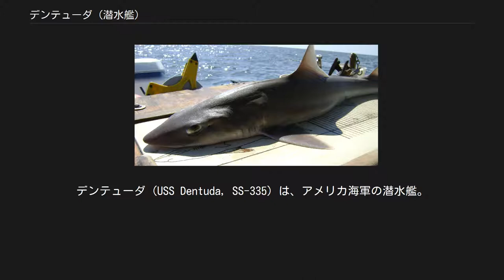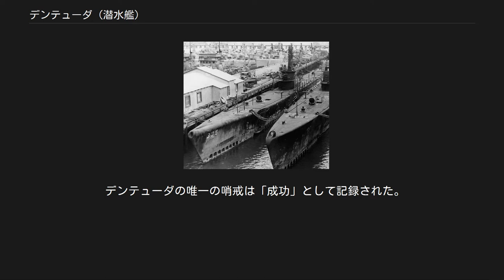デンテューダ (潜水艦)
デンテューダ (USS Dentuda, SS-335) は、アメリカ海軍の潜水艦。
艦名はスペイン語で「歯が大きい」という意味合いの形容詞で、サメやニベ、アナゴ、カラシンなど多種多様の肉食魚を指す。
アメリカ公文書ではアオザメをはじめサメを由来と見なしている。
 アオザメ（キューバ通称Dentuda） ダスキー・スムースハウンド（ニカラグア通称Musola dentuda） 当初はウバザメのカリフォルニア州での現地名に因みカピドリ (Capidoli) の艦名で建造される予定であったが、1942年9月24日にデンテューダと改名される。
デンテューダは1943年11月18日にコネチカット州グロトンのエレクトリック・ボート社で起工する。
1944年9月10日にT・W・ホーガン夫人によって進水し、12月30日に艦長ジョン・S・マケイン・ジュニア中佐（アナポリス1931年組）の指揮下就役した。
マケインの父はジョン・S・マケイン・シニア大将（アナポリス1906年組）、息子は海軍出身で、2008年アメリカ合衆国大統領選挙での共和党大統領候補ジョン・マケイン（アナポリス1958年組）である。
デンテューダの調整は大西洋艦隊潜水艦部隊の実験任務のため2か月間に延長された。
任務終了後、デンテューダは1945年4月5日に太平洋に向けて出航し、5月10日に真珠湾に到着した。
 5月29日、デンテューダは最初の哨戒で東シナ海および台湾方面に向かった。
サイパン島タナパグ湾に寄港して燃料を補給したあと、哨区に到着。
6月18日、デンテューダは北緯31度55分 東経126度48分 / 北緯31.917度 東経126.800度 / 31.917; 126.800の男女群島近海で2つの目標を探知し、浮上して相手が監視艇であることを確認ののち、5インチ砲などの砲撃で2隻とも撃沈した。
この目標は、特設監視艇麗光丸（日本海洋漁業、88トン）と平和丸（日本海洋漁業、88トン）であった。
6月26日には北緯25度45分 東経120度32分 / 北緯25.750度 東経120.533度 / 25.750; 120.533の地点で「伊号クラス潜水艦」を発見し、魚雷を4本発射したが命中しなかった。
7月4日未明、デンテューダは北緯26度09分 東経119度54分 / 北緯26.150度 東経119.900度 / 26.150; 119.900の地点で3,000トンから4,000トン級と推定される輸送船を発見して魚雷を3本発射、2本が命中して1本は海岸に当たって爆発した。
7月12日には、北緯26度06分 東経119度45分 / 北緯26.100度 東経119.750度 / 26.100; 119.750の馬祖島近海で7月4日に攻撃したものと同じ輸送船を発見し、魚雷を3本発射して2本を命中させた。
デンテューダはこの4,000トン級輸送船の撃沈を報じたが、戦後の調査では輸送船撃沈は認められなかった。
7月29日、デンテューダは58日間の行動を終えてグアムアプラ港に帰投した。
 デンテューダは1946年1月3日まで真珠湾に留まり、その後帰国の途に就く。
1月8日にサンフランシスコに到着した。
その後、クロスロード作戦での試験艦として第1統合任務部隊に配属されたデンテューダは1946年2月14日に真珠湾に到着し、5月22日にビキニ環礁に向けて出航した。
デンテューダは実験任務を無事完了し、9月5日に真珠湾に帰還した。
10月7日にメア・アイランド海軍造船所に向けて出航し10月14日に到着する。
デンテューダは1946年12月11日に退役し、第12海軍区の訓練艦として配属された。
デンテューダは1967年6月30日に除籍され、1969年2月12日にスクラップとして売却された。
 デンテューダの唯一の哨戒は「成功」として記録された。
また、沖縄戦への貢献で1個の従軍星章を受章した。